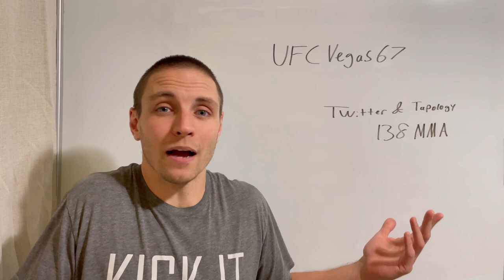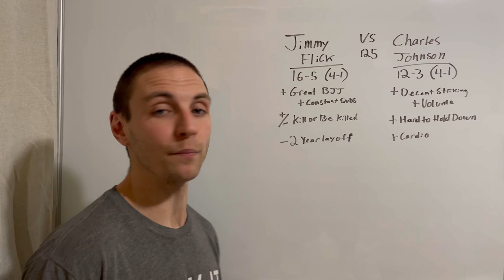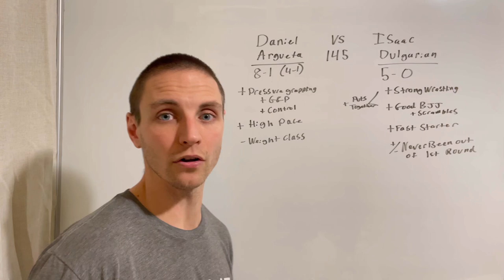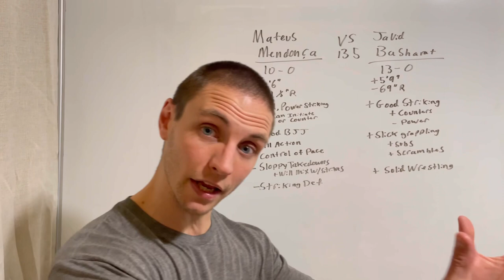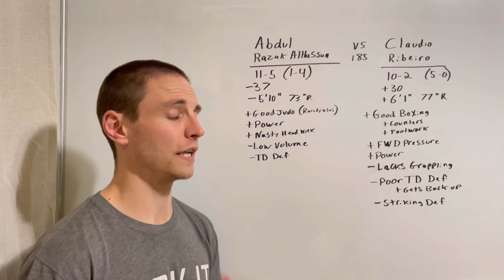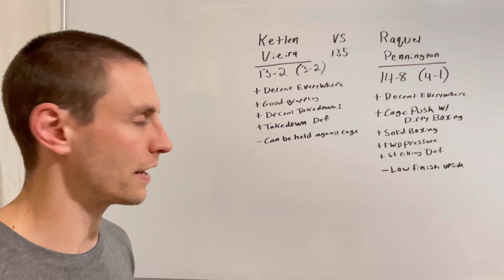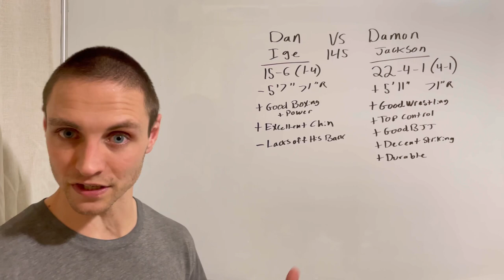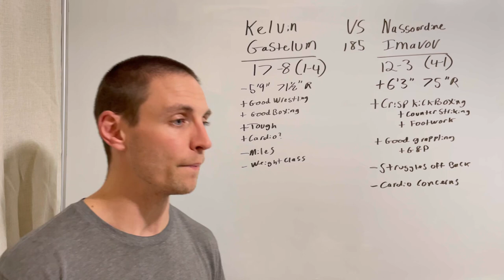UFC Fight Night: Gastelum vs Imavov Full Card Analysis, Preview, and Prediction (UFC Vegas 67)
UFC Vegas 67 Full Card Breakdown. (Replacement main event video is out and will be linked at the end of this video)
In this video I'll analyze each fight, breakdown positives and negatives of each fighter, and make a pick and prediction for each fight. I'll allude to my confidence in each pick in most fights as well as suggest a few props from time to time.

0:00 Important Channel Updates
2:53 Priscila Cachieira vs Sijara Eubanks
6:21 Jimmy Flick vs Charles Johnson
10:37 Dan Argueta vs Isaac Dulgarian
14:53 Allan Nascimento vs Carlos Hernandez
17:47 Mateus Mendonca vs Javid Basharat
22:30 Nick Fiore vs Mateusz Rebecki
24:00 Abdul Razak Alhassan vs Claudio Ribeiro
26:39 Umar Nurmagomedov vs Raoni Barcelos
29:44 Ketlen Vieira vs Raquel Pennington
32:17 Puna Soriano vs Roman Kopylov
34:45 Dan Ige vs Damon Jackson
41:16 Kelvin Gastelum vs Nassourdine Imavov